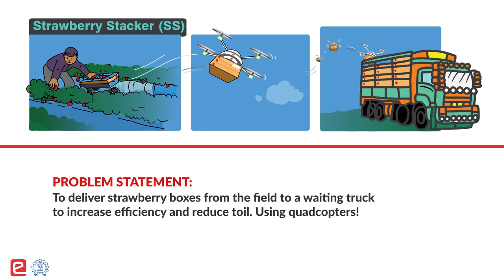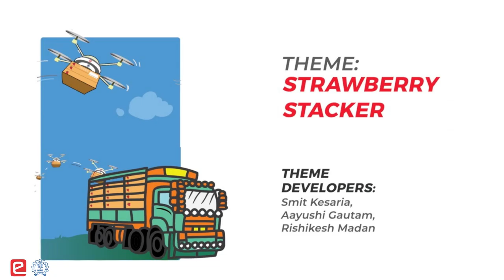STRAWBERRY STACKER (SS): Theme Film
Do join us for Grand Finale of Strawberry Stacker (SM) on 29th March 10AM IST onwards!